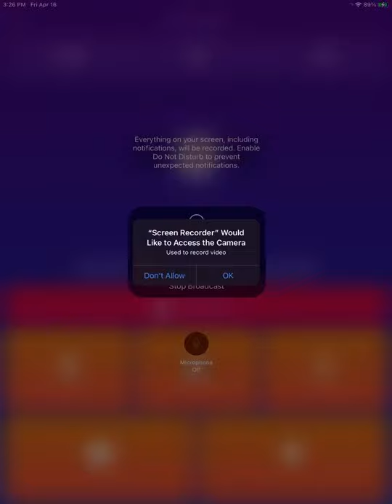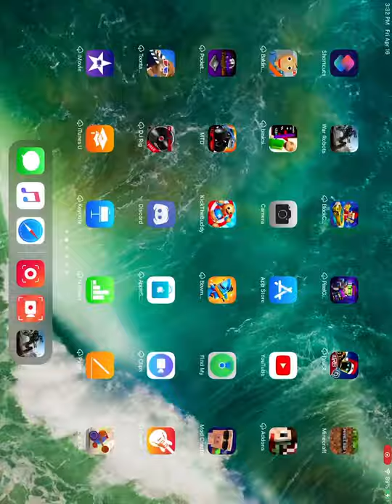War Robots FailAnd Titan Fail! LOL!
He’s To Powerful!!! LOL!!!